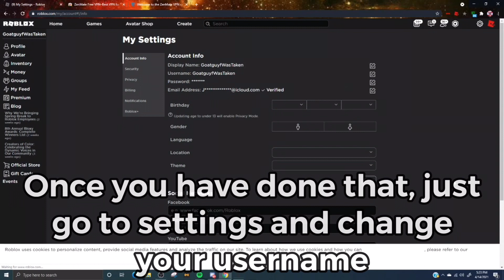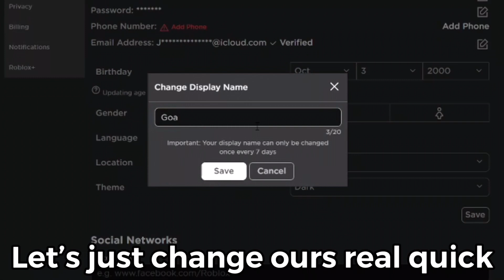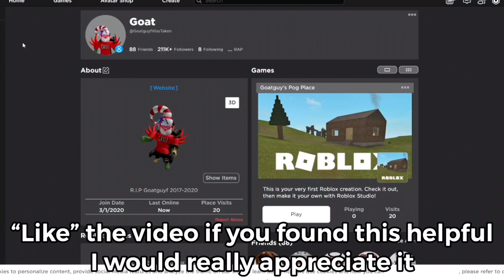How To Get Roblox Display Names (How To Unlock Display Names)